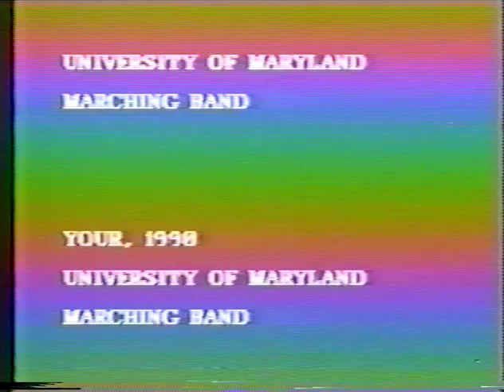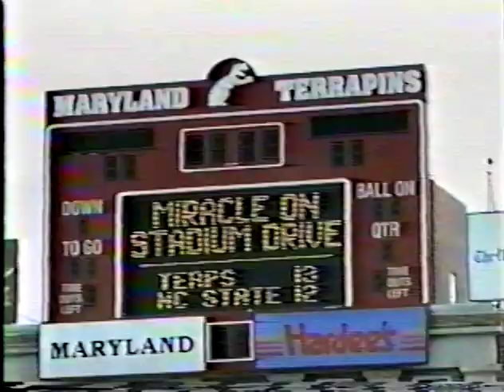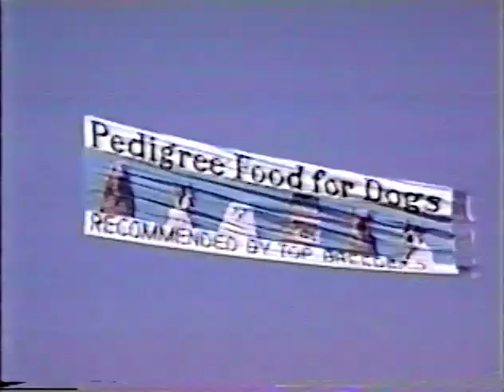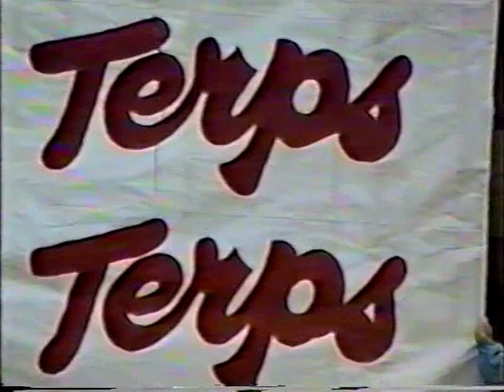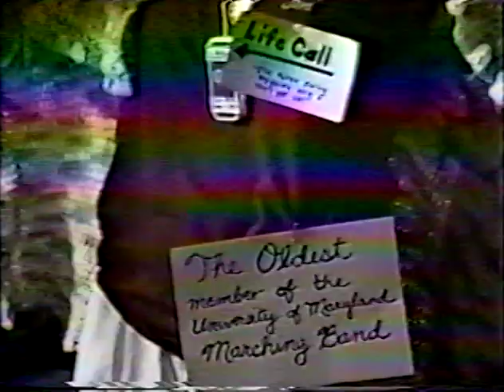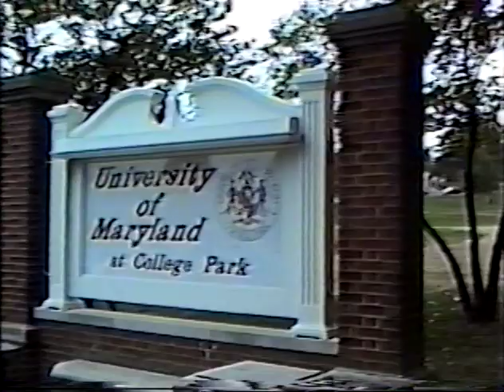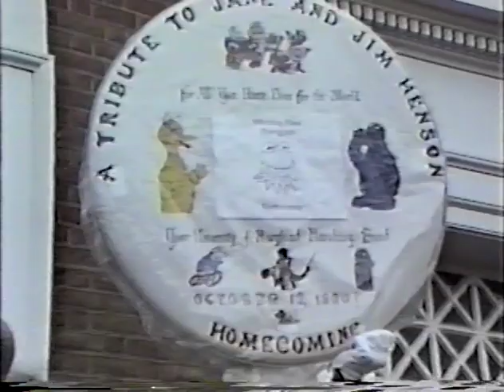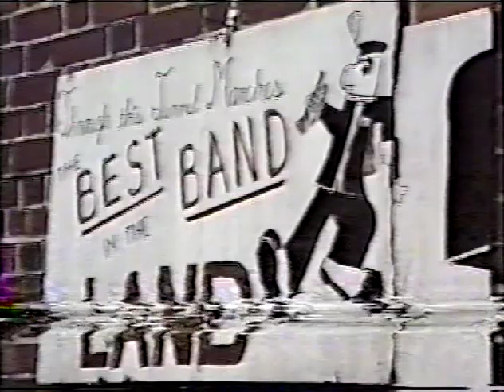Mighty Sound of Maryland 1990 Season Video - Part 2 of 3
Part 2 (Tape 2) of a 3 tape set produced from the 1990 season highlights. This was created by Dick Taylor and sold to band members as a souvenir. Includes footage from home games as well as the away trip to Michigan. One memorable show from this year was the Jim Henson tribute with Jane Henson on hand. This part includes footage from the Independence (Weedeater) bowl trip.

Includes the "Spanish Show" performed at Memorial Stadium in Baltimore as part of a  Maryland State band competition. Arañjuez, La Fiesta, Malagueña. Rich Haering solo'ing his ass off.

Includes highlights from a performance at the Virgina State Band Festival, with portions of the Spanish show and Big Band show.

Twirlers
Various shots from Trucking
"Amen" in the stands after a MD Football win!
Rehearsal on a parking lot in Michigan
Michigan tailgate parking lot (Big Band Show)
Muppet Show homecoming (with Jane Henson) including the parade thru campus.